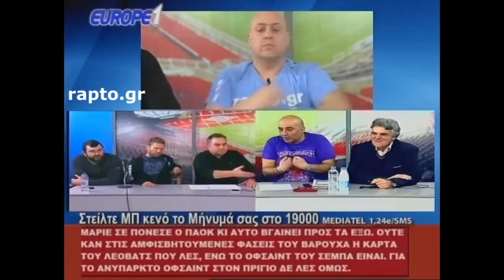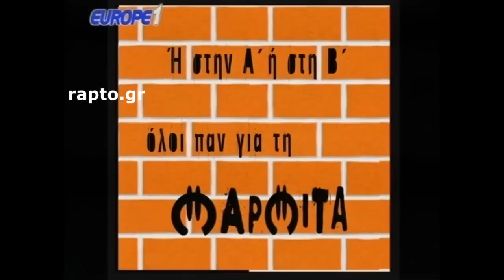Μαρμίτα Ραπτόπουλος 6/3/17(ΠΑΟΚ-Ολυμπιακός κι χαμός ανάμεσα σε γαύρους και ΠΑΟΚια)HD Πολύ γέλιο